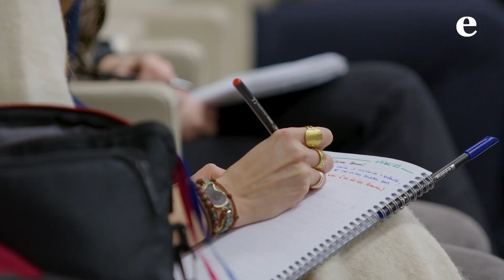Hablamos con: Eugenio Solla, de CaixaBank - El Boom 3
Entrevistamos a Eugenio Solla, director de Sostenibilidad de Caixabank. Eugenio es uno de las 29 entrevistadas para 'El Boom 3'.

Tras el éxito de ‘El Boom: 30 años de éxito económico español’, donde se analizaba el pasado y el presente de la empresa española y ‘El Boom 2: El futuro de la empresa española’ que miraba hacia el futuro y los retos a los que se enfrentará el tejido empresarial español, llega la tercera entrega de esta serie documental. ‘El Boom 3: el camino de la sostenibilidad’ repasa, mediante los testimonios de 29 empresas y organizaciones, cuál es el momento actual de la empresa española en materia de sostenibilidad. Con la Agenda 2030 como telón de fondo, las compañías muestran sus avances con un único objetivo: hacer una economía y una sociedad sostenible para dejar un Planeta mejor a las generaciones venideras.

¿Quieres mantenerte al día en la actualidad empresarial?